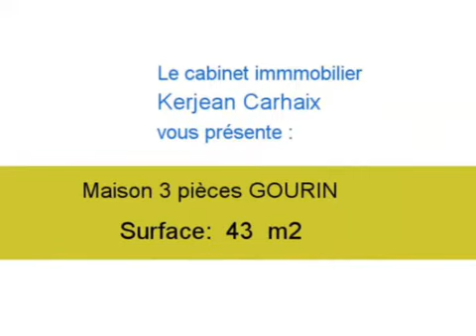Achat Vente Maison GOURIN 56110 - 43 m2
Cliquez sur ce lien pour en savoir plus (prix, contacts)

A vendre à GOURIN une maison de 43 m2.

Annonce immobilière : Achat Vente Maison GOURIN 56110 Morbihan